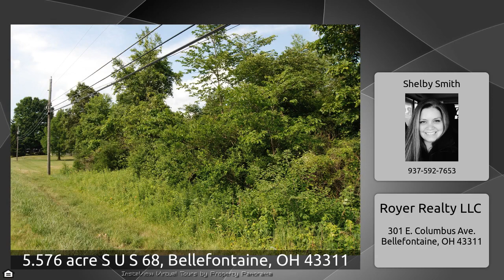5.576 acre S U S 68, Bellefontaine, OH 43311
The Virtual Tour for the property at 5.576 acre S U S 68, Bellefontaine, OH 43311 listed for $140,000 Other homes for sale by Shelby Smith of Royer Realty LLC Located south of Bellefontaine is this wooded 5.576 acre tract of land zoned B-1 in Liberty Township. The lot measures approximately 225x1086&x27;. Conveniently located near town between Gunntown Road and Twp Rd 199.